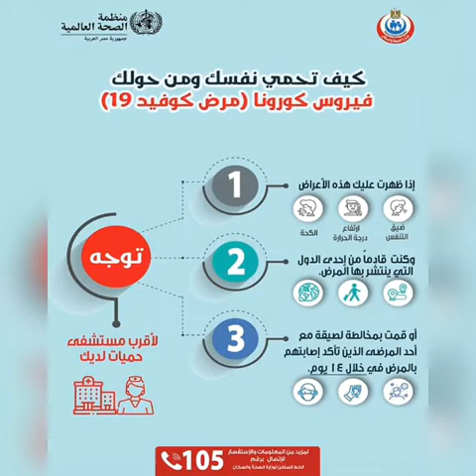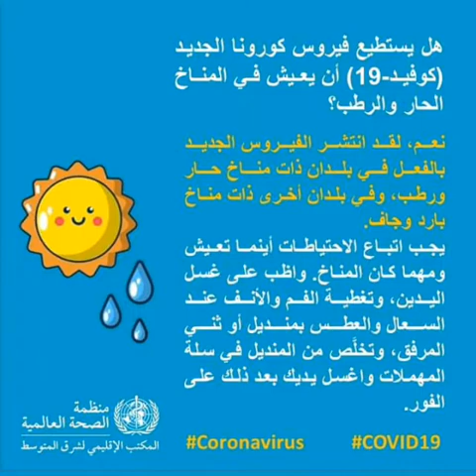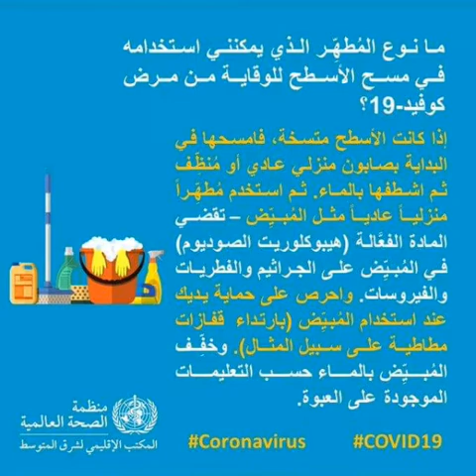توصيات منظمة الصحة العالمية بشأن فيروس كورونا(سؤال وجواب)